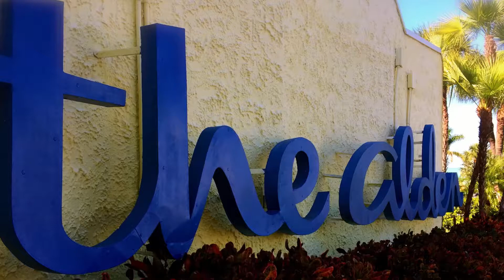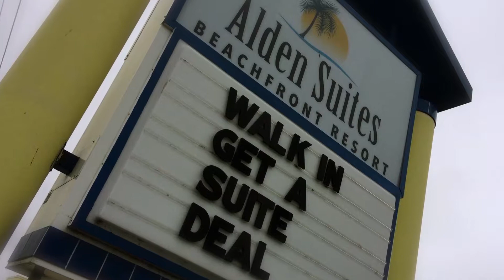Alden Suites - FLORIDA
ADRESS: 5900 Gulf Blvd, St. Pete Beach, FL 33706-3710, PHONE:
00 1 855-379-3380